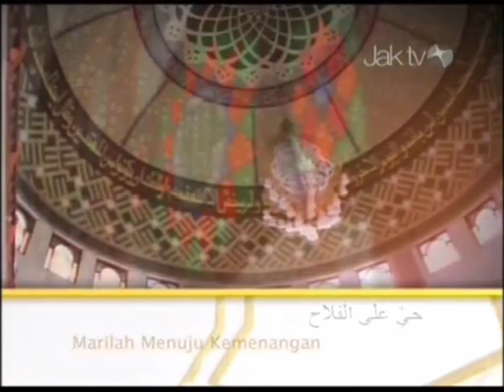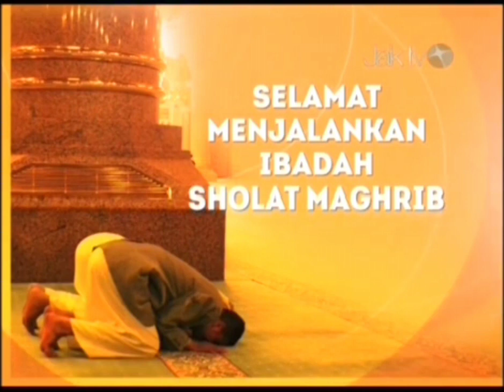Adzan Maghrib JAKTV 2015 (Revisi 2010)